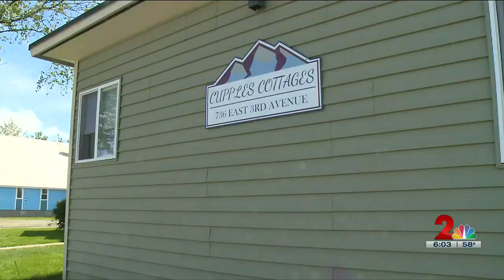Anchorage resident voices concerns over rash of fires at homeless camp